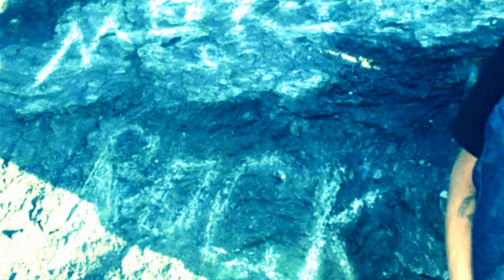Stream Of Consciousness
my response to James Pope